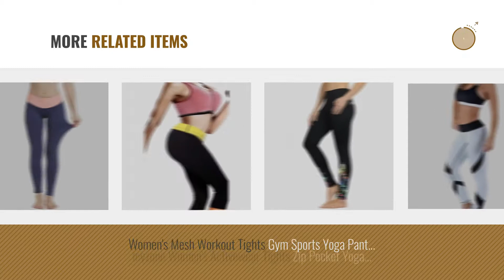Top 10 Petite Workout Pants [ Winter 2018 ]: icyzone Women Sweatpants Joggers Activewear Workout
New! 2019 Black Friday / Cyber Monday Running Clothing Deals and Updates.

Black Friday / Cyber Monday icyzone Women Sweatpants Joggers Activewear Workout Running Pants With Pockets (L, by icyzone

Black Friday / Cyber Monday FIR TREE Women's Back Pocket Yoga Running Workout Capri Leggings CK208-C(Orange,S) by FIR TREE

Black Friday / Cyber Monday Women Sports Trousers Athletic Gym Workout Fitness Yoga Leggings Pants (Tag XL -- US 10, by WANGSCANIS

Black Friday / Cyber Monday icyzone Capri Yoga Pants Athletic Leggings Workout Clothes Fitness Tights For Women (S, by icyzone

Black Friday / Cyber Monday delfin Women’s Heat Maximizing Neoprene Anti Cellulite Fitness Capris, Black, S by Delfin Spa

Black Friday / Cyber Monday GreeNice Women's Seamless Stretchy Full Length Leggings Slim Fit Yoga Pants Regular and by GreeNice

Black Friday / Cyber Monday icyzone Women's Workout Capri Leggings Fitted Stretch Tights With Zip Pocket (M, Plume) by icyzone